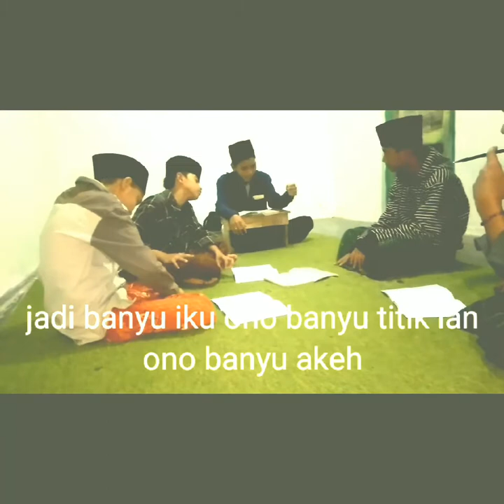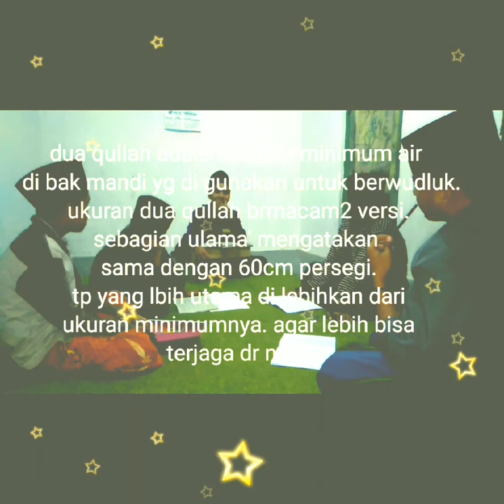ngaji fiqih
guyonan ngaji
1.air dua qulloh sama dengan?
2.takaran qullah di setarakan dengan?
3.beda madzhab beda ukuran qullah
4.santri menjawab
5.guyon manfaati